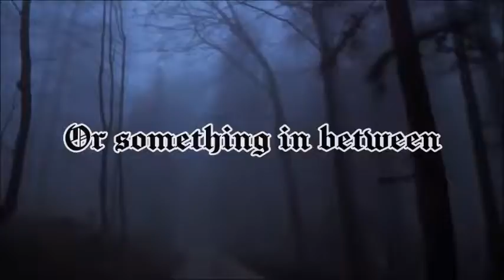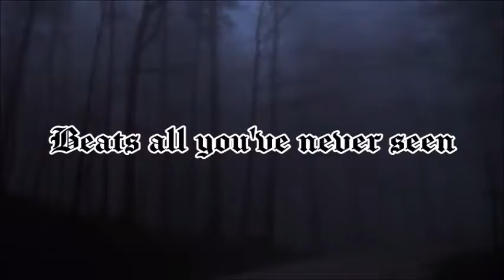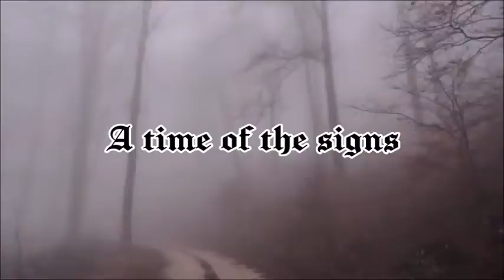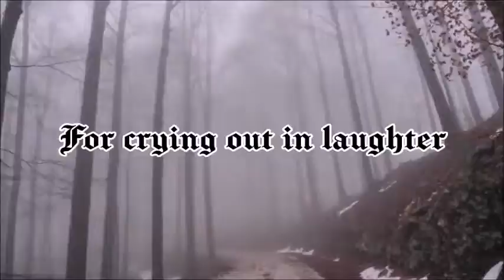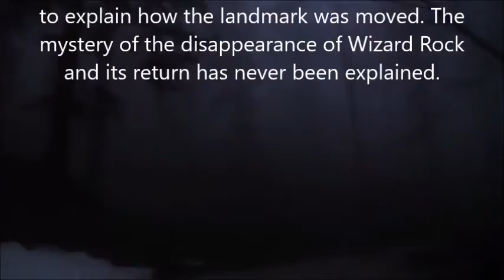October - Wizard Rock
from the EP Sludge Punk